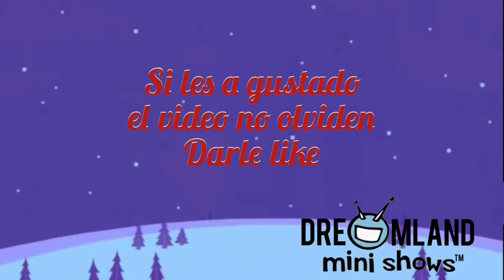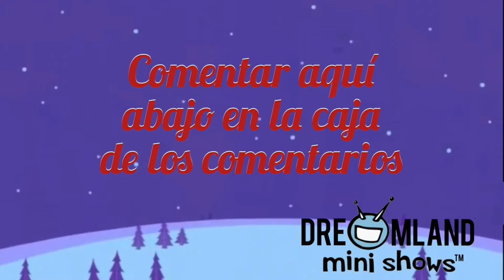Friday Night Funkin’ - Boyfriend Vs Senpai [NORMAL] (Week 6)